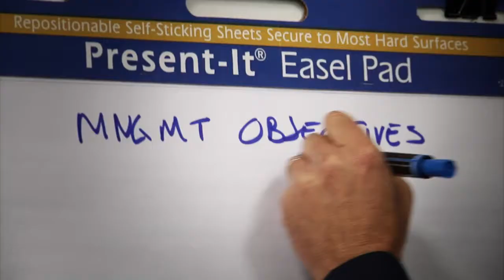AAIM_Website_Intro